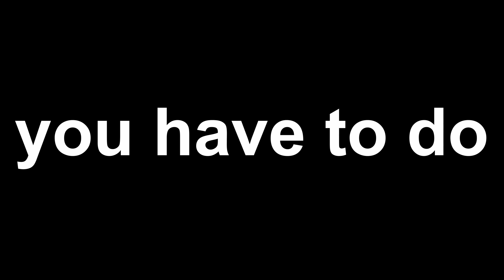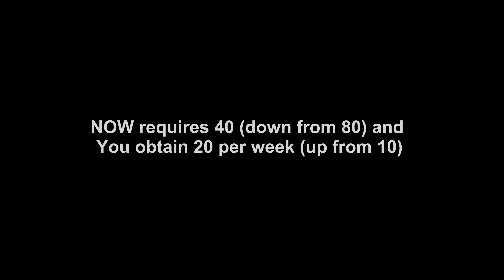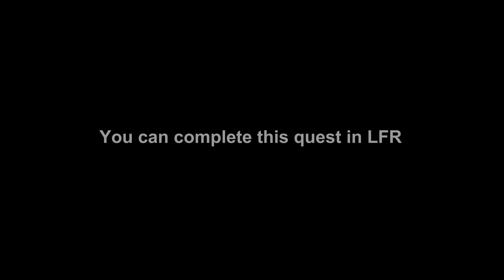Pillars of Creation Achievement + The Eye of Aman'thul Buff!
Achievement-Legion-Pillars of Creation Achievement + The Eye of Aman'thul Buff!

Legion Patch 7.2.5

Pillar of Creation Quests Eye of Aman'thul is recovered after defeating
Gul'dan in the Nighthold

you have to do the following :

01.Tear of Elune The Fate of Val'sharah
Start: Tyrande Whisperwind END : Val'sharah

02.Aegis of Aggramar Securing the Aegis
Start: Havi END : Halls of Valor :

03.The Hammer of Khaz'goroth
Start: Hammer of Khaz'goroth END : Neltharion's Lair

04.Eye of Azshara: The Tidestone of Golganneth
Start: Tidestone of Golganneth END : Eye of Azshara

I have killed Gul'dan few times and still did not get the [Pillars of Creation Achievement]
Time to go back and do illidan stormrage questline [Soul Prism of the Illidari]

01.Soul Prism of the Illidari
Claim 40 Lingering Soul Fragments from the final bosses of Legion dungeons
the cap has increased to 20 per week in Patch 7.2.5

02.Trial of Valor The Once and Future Lord of Shadows
Defeat Helya in the Trials of Valor raid and then use the Soul
Prism of the Illidari to claim Illidan's Soul

You are safe to delete the Soul Prism of the Illidari upon completion of the quest
You can complete this quest in LFR

03.The Nighthold
Deliver Light's Heart to Khadgar at the Violet Citadel in Dalaran.

04.I had to do (The Nighthold: Lord of the Shadow Council)

05.The Eye of Aman'Thul
Aid Khadgar in transporting the Eye of Aman'Thul.

MUSIC Sample : OrderHall Paladin Establishing Music - Blizzard Entertainment